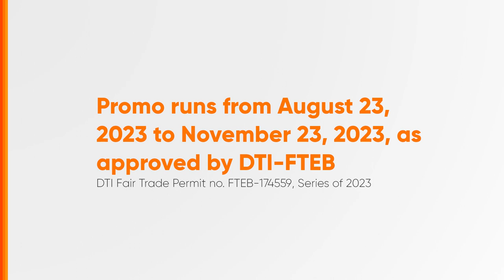Choice on Lazada Radio Ad Q4 2023 15s (Philippines)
This is the Q4 2023 Radio Ad for Choice on Lazada available on their website and their mobile app. (15-sec. Version)

DRPS Two 5255: Choice on Lazada Radio Ad Q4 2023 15s (Philippines)